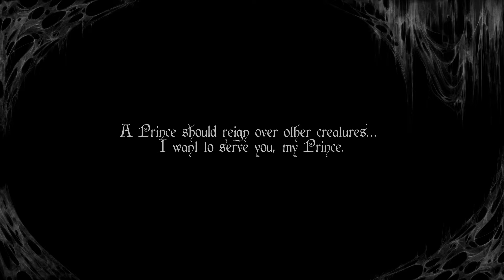Deiland Playthrough #9 [No Commentary] (PS4 Pro)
My casual first playthrough of this game with almost no edits.